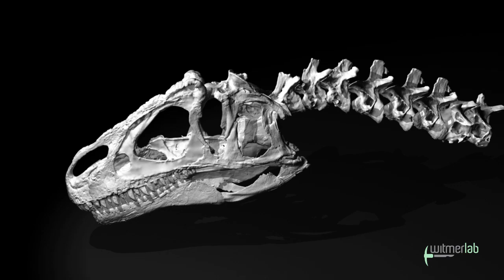Rigging test for Allosaurus skull & neck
Looking through old files as I prepare for my Feb 6th Science Cafe here at Ohio University, I stumbled across this Allosaurus "rigging test" by Ryan Ridgely. It's an early rough draft of a Maya animation of Big Al (MOR 693) that we used for our 2013 article in Palaeontologia Electronica led by Eric Snively Ya never know what you might find stored away in the digital attic.